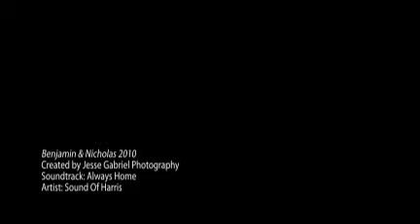Acton Boys 2010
We had so much fun working with these twins!
Their personalities were so unique. How much cuter can they be?